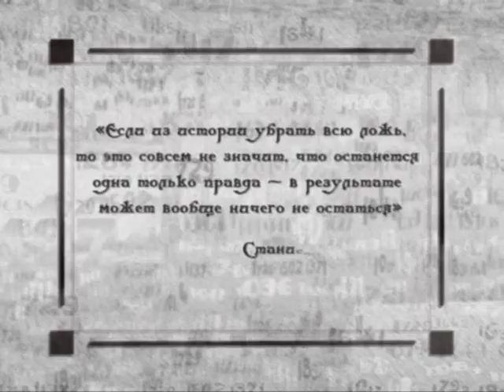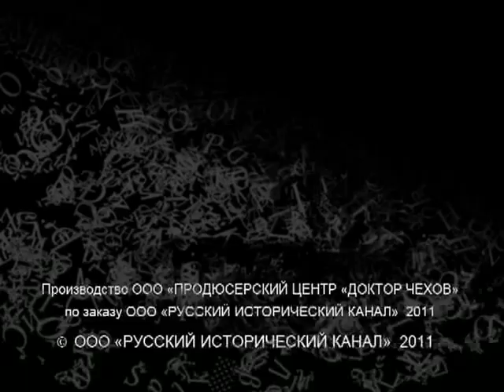Исторические байки. Выпуск №213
365 дней ТВ представляет | Исторические байки | Выпуск № 213

1. Необычный папа Целестин V; 2. Юбилейный год.